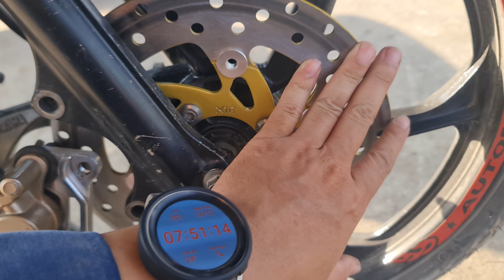Exciter 135 lên mâm yaz lên dĩa 245mm quá đẹp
Đĩa thắng x1r yaz 245mm lắp exciter 135
link mua mâm yaz rapido lắp trên winner X ABS trên
link mua mâm yaz lắp cho exciter 135 2011
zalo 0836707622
© Copyright by mr Tai vlog  (Do Not Reup)